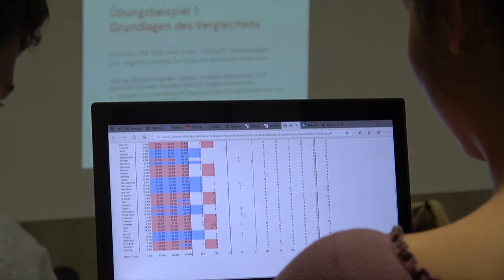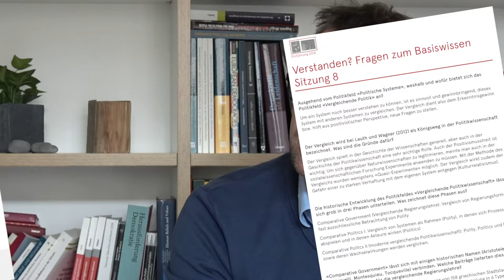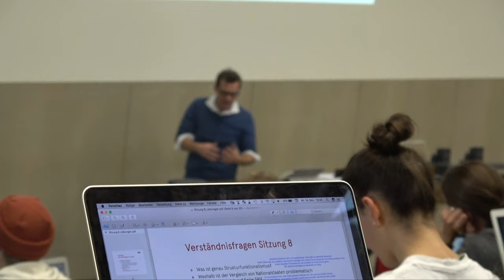Veranstaltungsporträt Marc Bühlmann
Die Vorlesung «Einführung in die Politikwissenschaft I» von Prof. Dr. Marc Bühlmann ist Teil des WISO-Einführungsstudiums und wurde im HS18 erstmals als Inverted Classroom durchgeführt. In der Selbststudiumsphase erarbeiten sich die Studierenden das Basiswissen eigenständig mit aufbereiteten Podcasts aus dem vergangenen Semester. Anhand von Verständnisfragen und beispielhaften Prüfungsfragen testen sie ihr Wissen und halten offen gebliebene Fragen auf ILIAS fest. Diese Fragen werden zu Beginn der Präsenzveranstaltung besprochen. Anschliessend werden die theoretischen Inhalte aus dem Podcast auf aktuelle politische Ereignisse übertragen und mit praktischen Übungen individuell und in Gruppen vertieft.